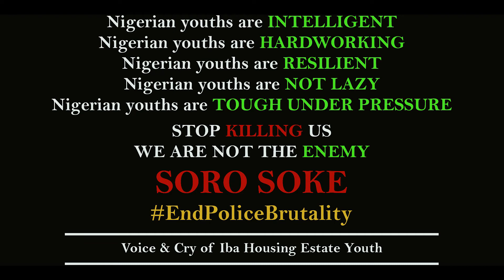EndSars: The Youth Also Cry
The Youth also cry is a short video portraying the brutal killings of innocent Nigerians by the F-SARS office of the Nigerian Police Force.

This video helps to enlighten to show the world what the youth in Nigeria face on a daily basis.